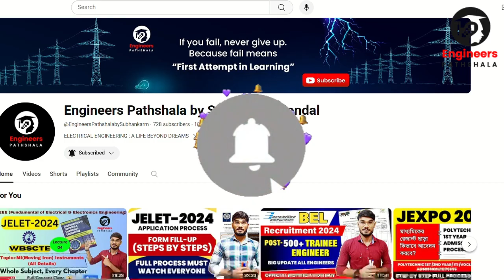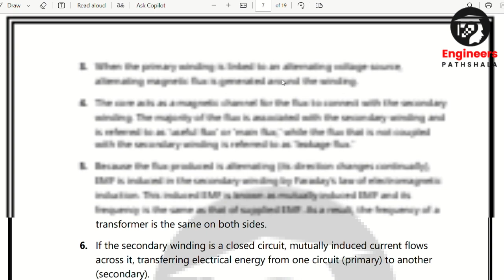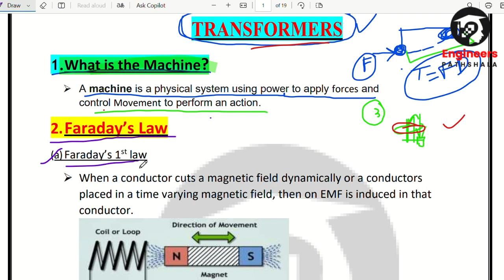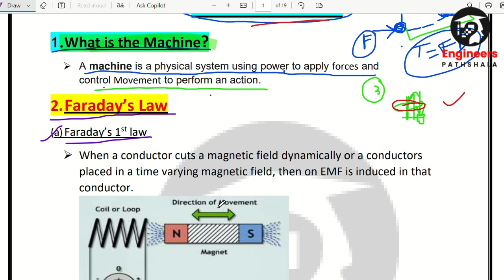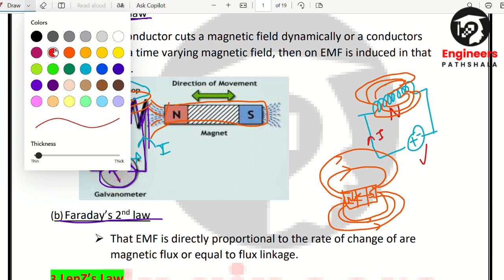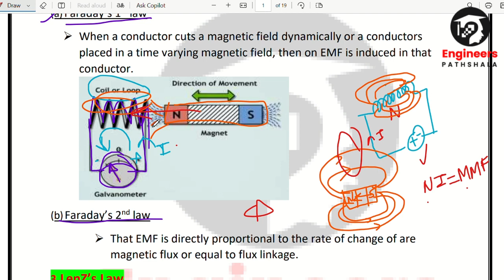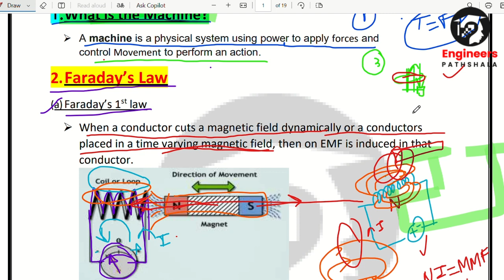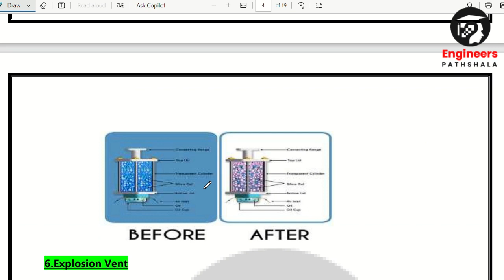Lecture:-06_FEEE | Faraday's Law & Lenz's Law in Transformers |Transformer | All Details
FEEE _(Fundamental of Electrical & Electronics Engineering)
Topic:- Faraday's Law & Lenz's Law in Transformers |Transformer | All Details
Cover By:-WBSCTE(1st Year_2nd SEM.) & JELET EXAM.
                     " Whole subject, every chapter
                                Full concept clear 😮"

Fundamental _of _Electrical _Electronics _Engineering